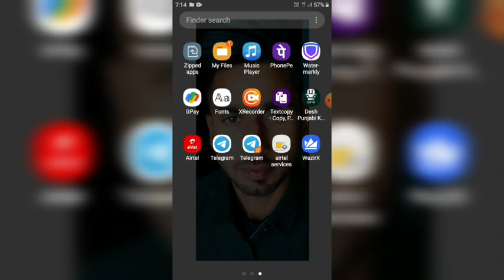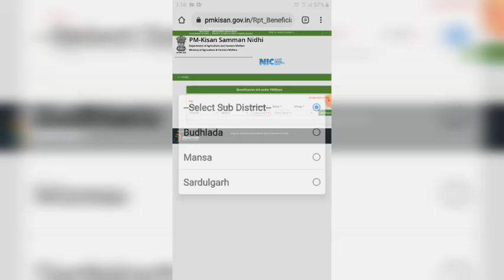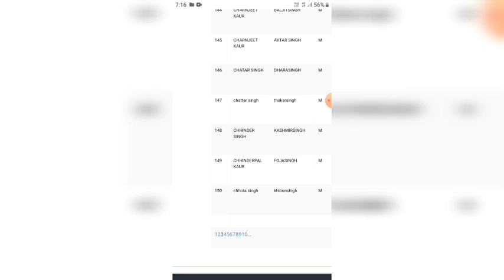pm kisan samman nidhi registration august 2021| re - registration | pm kisan yojna 2021 | pmky